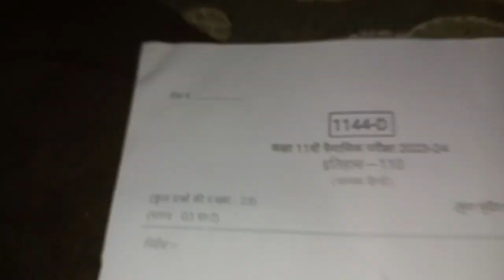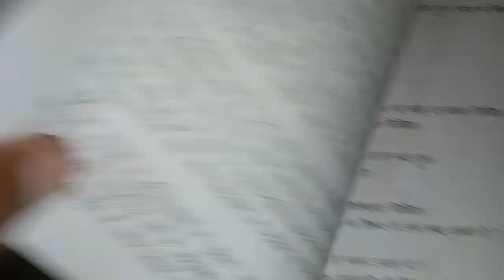class 11th history trimasik Pariksha 2023